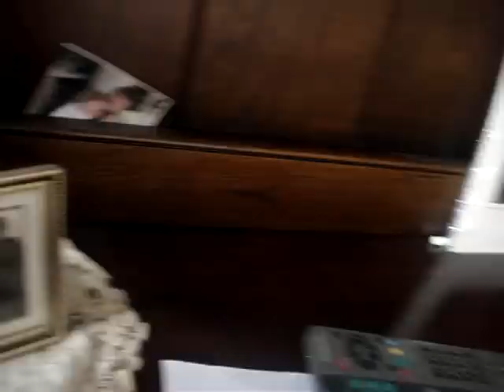Ice age Toys - Sid meets Mario (part 2)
After the News Bowser comes too ruin everything!